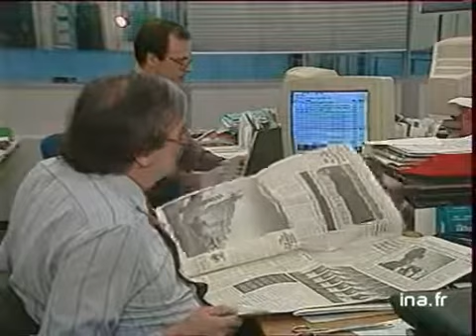Le Monde : 1ère conférence Lesourne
4 fevrier 1991
Première conférence de rédaction de Jacques LESOURNE, le nouveau directeur du journal "Le Monde", qui succède à André FONTAINE. La passation de pouvoir officielle a eu lieu vendredi mais c'est ce matin que Jacques LESOURNE rencontrait les journalistes et leurs chefs de service.Après dix-huit mois d'incertitudes "Le Monde" a choisi un économiste pour assurer son avenir. C'est la première fois depuis sa création que le quotidien n'est pas dirigé par un journaliste. Jacques LESOURNE connaît bien le journal, il le lit depuis l'âge de 16 ans et il fait partie de la société des lecteurs depuis sa création ; son élection a été bien accueilli par l'ensemble de la direction.Cependant, l'avenir semble plutôt morose car pour rétablir la situation financière du journal, Jacques LESOURNE envisage des suppressions d'empois qui pourraient concerner la rédaction, l'imprimerie et les services administratifs. Images d'archive INA